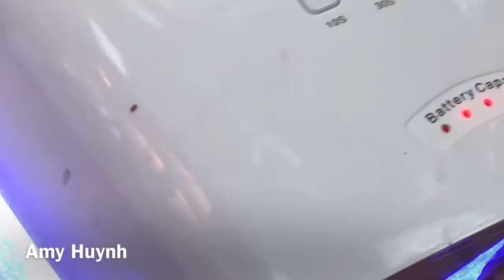💥126- Vẽ Hoa Bằng GEL Đặc Cực Đơn Giản